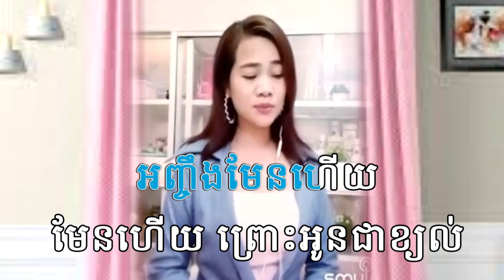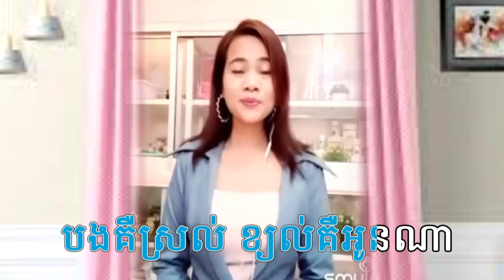មានស្រីស្រាប់ ភ្លេងសុទ្ធ ភ័យម្ល៉េះអូន FT GIRL